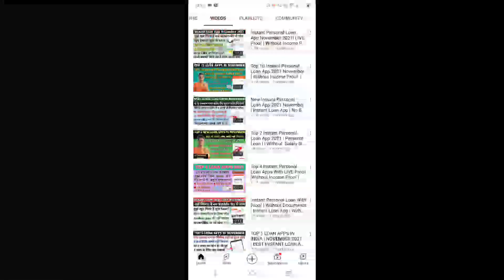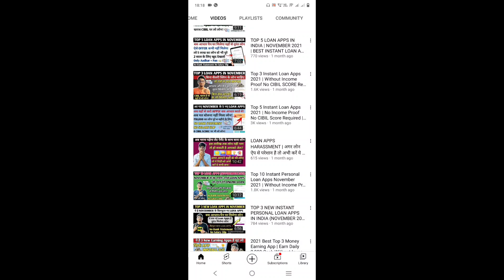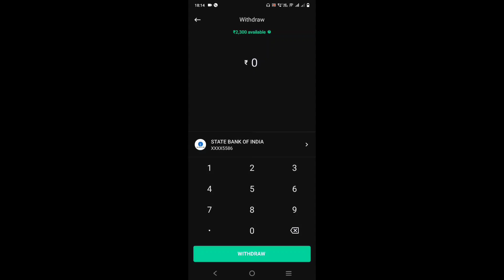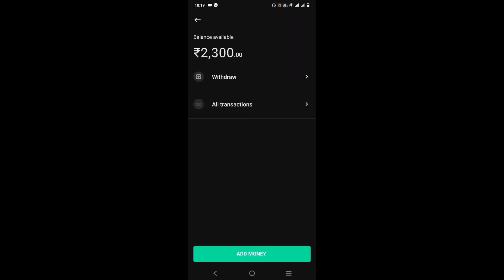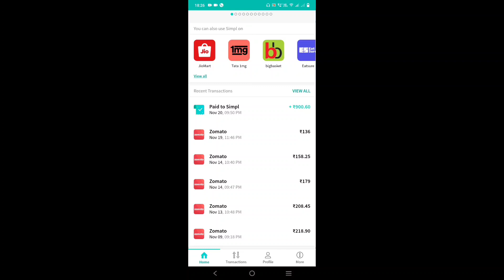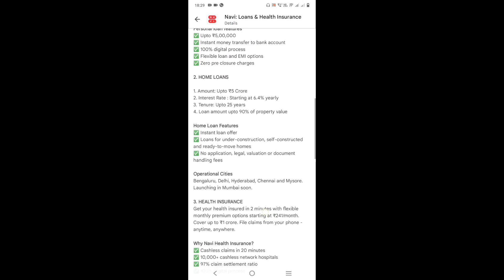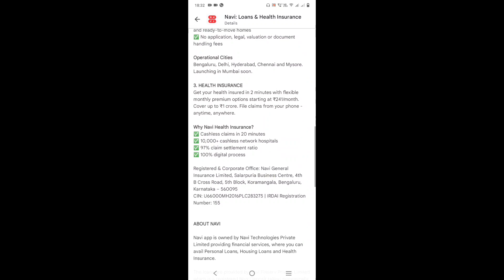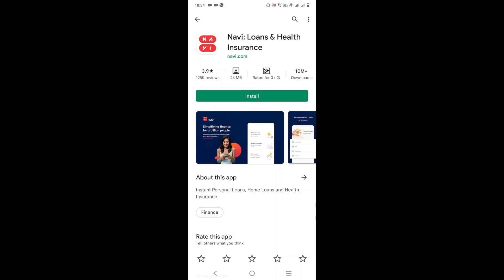Top 2 Instant Personal Loan | Without Income Proof | Only Aadhar+Pan | RBI Registered NBFC| LOAN EMI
Your Questions:-
1. New November loan apps
2. Top Instant Loan Apps 2021 In Hindi
3. Best Loan Apps in india
4. best loan apps
5. best loan apps with low interest rates
6. best loan apps for students
7. best loan apps in india
8. best loan apps 2021
9. best loan apps for students without pan card
10. RBI registered loan apps
11. loan apps that work
12. best loan app konsa hai
13. 2021 Best 5 NBFC Loan app
14. Aadhar card loan app
15. Instant personal loan apply
16. Instant loan app without income proof
17. new loan app 2021
18. new app 2021
19. new loan 2021
20. loan app 2021
21. Instant personal loan
22. Personal loan online apply in India
23. Aadhar se loan kaise milaega
24. Personal loan Aadhar card
25. State Bank of India Express Credit Loan
26. Aadhar card loan without any documents
27. Online Loan
28. Aadhar card loan yojana
29. Easy Loan without any documents
30. Indiabulls Loan
31. Home Credit Loan
32. Mobikwik Loan
33.konse loan app se loan ley
app india
instant loan